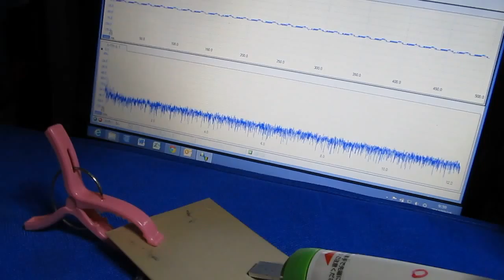超音波プローブ実験（表面検査） Ultrasonic probe experiment